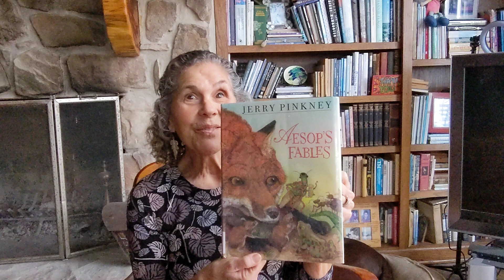Androcles and the Lion, an Aesop Fable by Jerry Pinkney